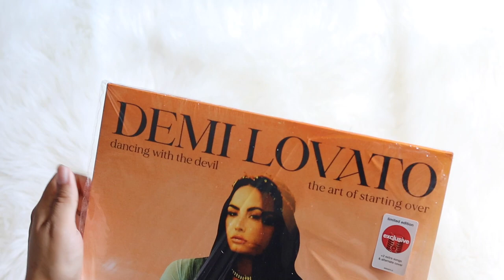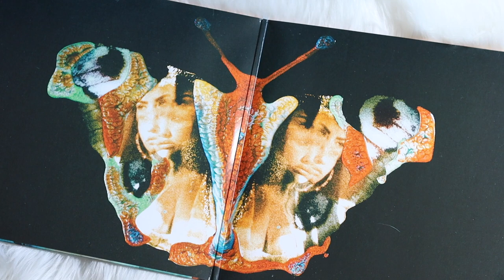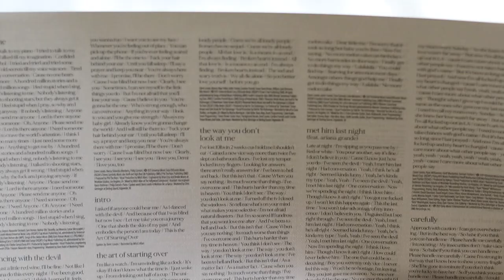demi lovato - dancing with the devil...the art of starting over (vinyl unboxing) | target exclusive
unboxing of demi lovato new album, dancing with the devil... the art of starting over. pressed on an red transparent colored vinyl. exclusive to target.